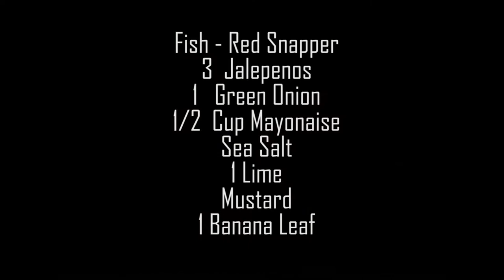How to grill a fish wrapped in banana leaves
A quick and fun video showing you how I bbq a whole fish wrapped in a banana leaf.

-Summer vibes